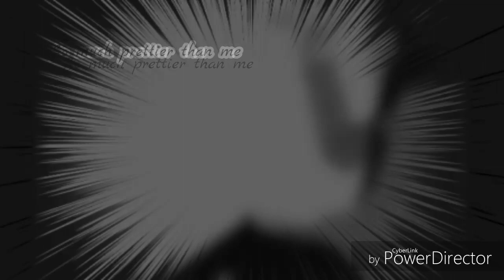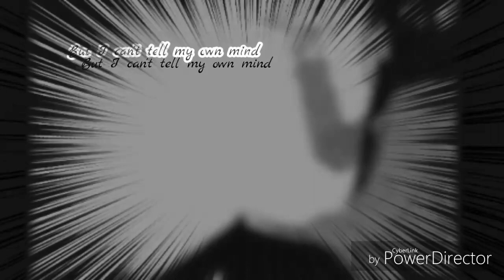Nightcore ~ Pretty's on the inside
Hey guys, I hope you enjoy the video-

Credit to  Chloe Adams for this astonishing cover